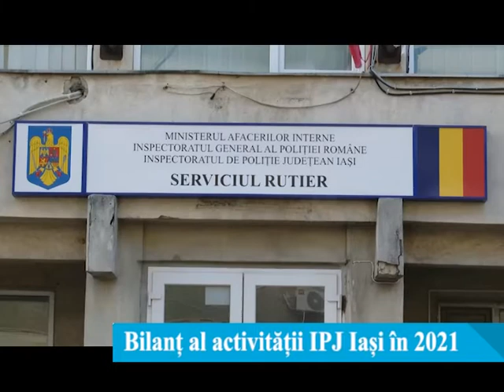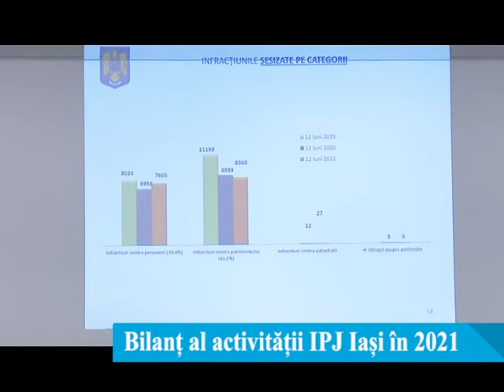Bilanț al activității IPJ Iași în 2021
Un bilanț realizat de Inspectoratul Județean de Poliție Iași pe anul trecut arată efectele pandemiei. Au fost înregistrate 86.000 de apeluri de urgență, infracțiunile contra persoanei au înregistrat o creștere cu 709 fapte față de anul 2020 și au fost organizate 3.299 de acțiuni pentru limitarea și înlăturarea efectelor pandemiei. Deși numărul total al accidentelor rutiere a crescut cu 21%, se înregistrează o scădere în ceea ce privește numărul accidentelor rutiere grave cu 27% și numărul de victime rănite grav cu 33%.